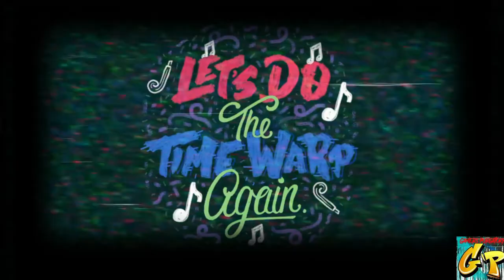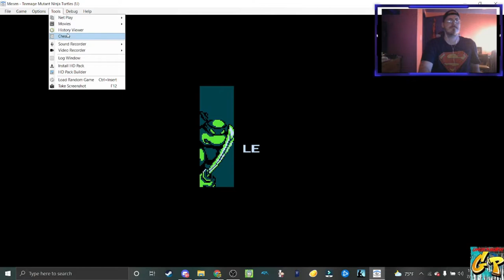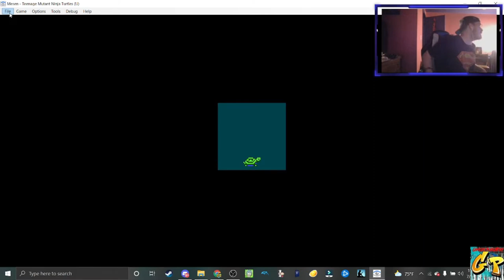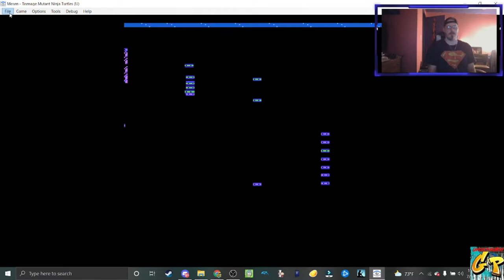Teenage Mutant Ninja Turtles NES with RcStylez and the GP Crew